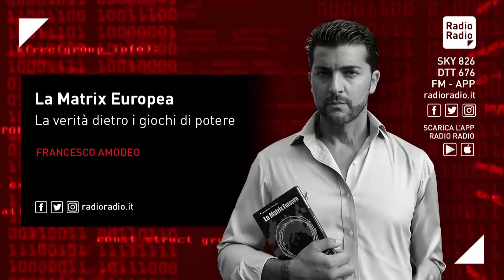Sentite cosa hanno fatto in Sud America: possiamo imitarli per liberarci dalla gabbia dell'Euro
I paesi SudAmericani sono da sempre vittime delle politiche imperialiste nordamericane, che hanno imposto il neoliberismo a suon di colpi di Stato, di embarghi, di dittature. Questi paesi crearono in passato l' ALBA, acronimo di “Alleanza bolivariana per le americhe” in onore del rivoluzionario Simon Bolivar, che sognava la patria grande del Sud America in funzione anti-statunitense. Un'alleanza, appunto, tra i vari paesi che avevano un nemico comune.

Ovviamente stiamo parlando di paesi che avevano una dipendenza diretta dagli StatiUniti ed economie troppo dipendenti dal prezzo delle materie prime quindi, il fatto di essersi schierati apertamente contro gli apparati statunitensi, li ha costretti a derive autoritarie e a far subire ai propri popoli, sulla propria pelle, le conseguenze di una lotta contro gli imperialisti.

Noi del SudEuropa invece abbiamo economie diversificate, una potenza economica diversa. Quindi di quelle esperienze latino-americane potremmo prendere soltanto il meglio ma è quello il modello da imitare, da un punto di vista concettuale. Quindi al netto delle derive autoritarie, che vanno sempre condannate, anche quando sono una naturale difesa agli attacchi subiti.

La mia proposta quindi è quella di lavorare insieme per creare un ALBA Euro-mediterranea, che porti al distacco dalla gabbia dell' UnioneEuropea, che porti i paesi del Sud Europa ad affrancarsi dal dominio europeo e dal dominio, non tanto statunitense tout court, ma dagli apparati deviati statunitensi che hanno sempre avuto una influenza su tutti gli eventi che hanno destabilizzato in passato, in particolare il nostro paese.

Potremmo in questo modo liberarci insieme dei meccanismi soffocanti dell' Euro, dal piano oligarchico del Cartello finanziario internazionale, dalle speculazioni al fine di creare un'area dei popoli del Mediterraneo che guardi all'ALBA latino-americana, sia in termini di modello ma anche dal punto di vista di alleanza da seguire, quindi possibili partner dell'ALBA Euro-mediterranea. In questo modo si potrebbe lavorare alla formazione di una propria Banca Centrale, con una propria moneta, con una collaborazione solidale e di cooperazione incentrata sui vantaggi complementari fra i vari paesi, come hanno provato a fare in Sud America.

Questa idea deve essere la linfa per il rilancio del riscatto dei popoli del Sud Europa e non solo. L'ALBA dunque per una futura umanità, che non deve essere più sottoposta alle barbarie e alle angherie dell' imperialismo e del neoliberismo.

LaMatrixEuropea, la verità dietro i giochi di potere – Con Francesco